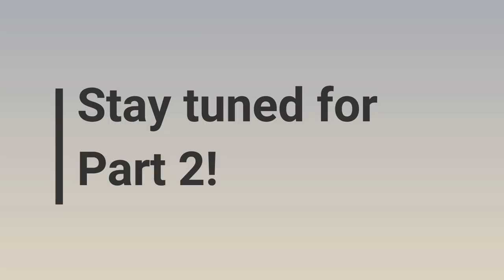Year on the road- Interview (Part 1) S6V30